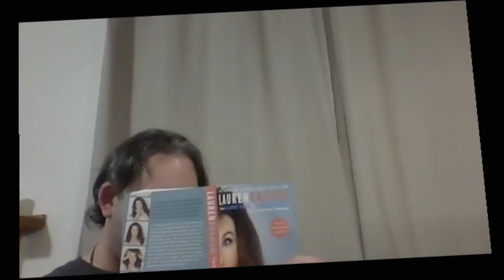Jorge & Zach - Episode 1 - Pilot - Can U Hear... Me?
Another classic pilot from the 80s - why did so many good shows get axed?!?